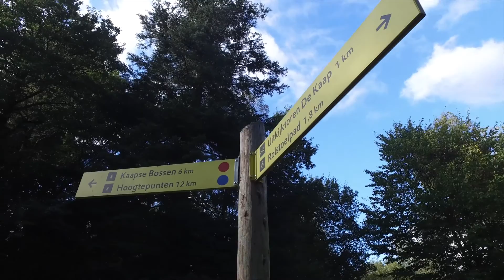Mooiste natuurgebied | Nationaal Park Heuvelrug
Floortje Dessing neemt ons in deze videoserie mee naar de mooiste natuurgebieden van Nederland.